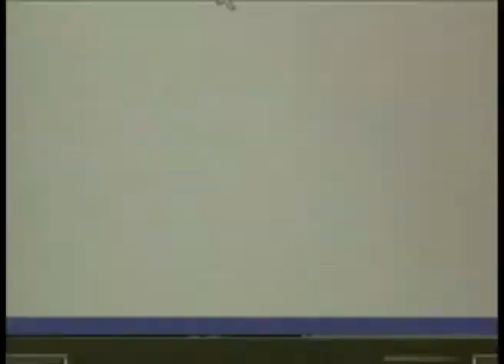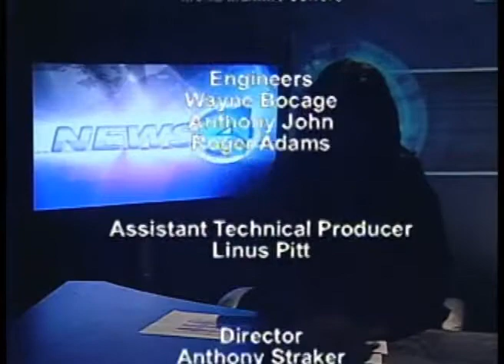News 4 Programme - Tuesday 03 April, 2012 Edition